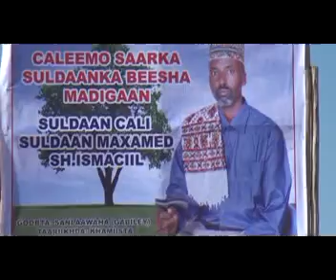warka suldaanka madigaan gabuiley